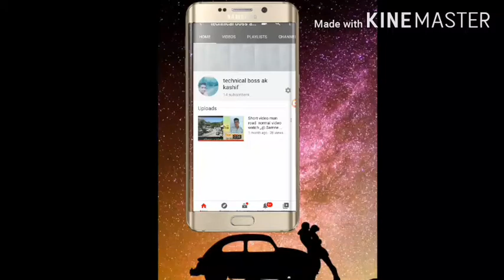Kashmir internat song Whatsapp status::::: 😜😜😜😭😭😭😭🙋🙋 2g 🙉🙉🙉🙉🙉🙉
Hi I'm kashif naseer#I've found an interesting video on Snack Video. Check it out!
Click this link to explore more cool videos!
kashifnaseer technical boss ak kashif kashmir internat song 2g one year ago 2g internat and4g internat stop hi im kashif open link #

A technical tips